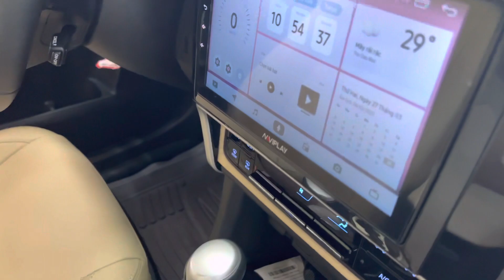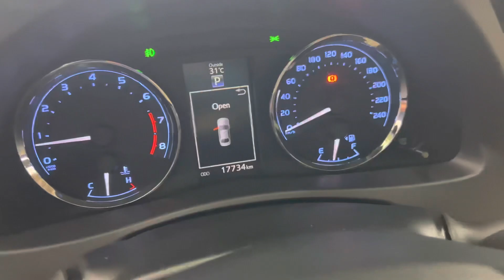( ĐÃ BÁN) TOYOTA COROLLA ALTIS 1.8G 2019 LƯỚT 17K ĐẸP LENG KENG. LH DUY GỬI THÔNG TIN CHI TIẾT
🌟CẦN BÁN TOYOTA COROLLA ALTIS 1.8G 2019 MỚI CHẠY 17.000KM ( ODO THẬT KO TUA )🌟
- Xe nguyên zin, ko lỗi bao test, cam kết ko đâm đụng hay thủy kích, động cơ hộp số zin, ko tua đồng hồ km.
💎Giá bán: 625tr còn thương lượng
Xem xe tại: Vĩnh Phú, Thuận An, Bình Dương ( ngay cổng chào Bình Dương )
Google map: Bình Vĩnh Phú Auto
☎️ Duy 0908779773